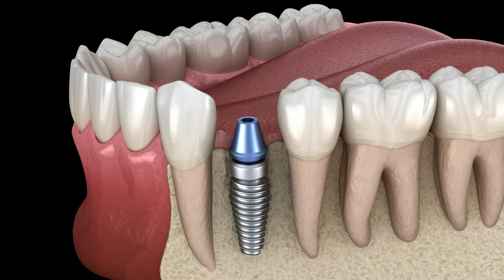Diş Eti Hastalıklarına Dikkat! Akılalmaz Yeniliklerle Diş Sağlığını Korumak Artık Daha Kolay!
Diş Eti Hastalıklarına Dikkat! Akılalmaz Yeniliklerle Diş Sağlığını Korumak Artık Daha Kolay! | Dr. Ümit Sait Yavuz - Balçiçek

00:00 Giriş
01:18 Diş hekiminden hal korkuyor muyuz?
03:19 Mikrocerrahi nedir?
08:35 20 yaş hala başımıza dert mi?
10:32 Diş yapımız değişiyor mu?
13:55 Tedavi için tamamen bayılttıkları oluyor mu?
17:31 Piezo nedir?
19:05 İmplant hangi noktaya geldi?
24:05 Diş için hangi vitamini almak lazım?

Bugünkü konuğum Dr. Ümit Sait Yavuz oldu. Diş hastalıkları ve tedavileri hakkında konuştuk. Diş tedavilerinde gelinen son noktayı bizlere anlattı. Diş eti hastalıkları hakkında herkesi uyardı.

📌 İLK KEZ AÇIKLIYOR "En Büyük Yanlışım Galatasaray'ı Ciddiye Almaktı!" Burak Elmas'ın Delirdiği Nokta! | Balçiçek İlter - Burak Elmas

📌 Fatih Terim Ayrılığının Perde Arkası!? "En Başarısız Başkan" Yakıştırması! "Hakan Şükür Aslında..." | Balçiçek İlter - Burak Elmas

📌 Gönül Cerrahı Anlattı: "Bu Çağda Aşk Değil, Seks Satıyor" Kadın ve Erkekler Cinsiyetlerini Yitirdi! | Balçiçek İlter - Tuna Tüner